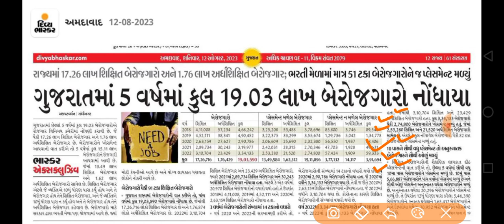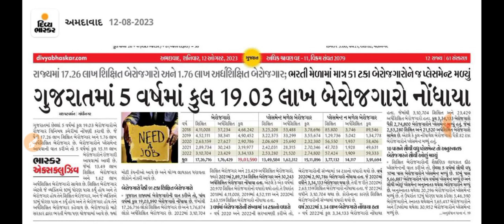Breaking News | ગુજરાતના બેરોજગાર યુવાનો માટે મોટા સમાચાર,૫ વર્ષમાં બેરોજગારી વધી, ગુજરાત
gpsc online
talati exam
talati exam updatetalati junior clerk exam date
talati news
mphw
Ird update
bin sachivalay
fhw new update
gpssb